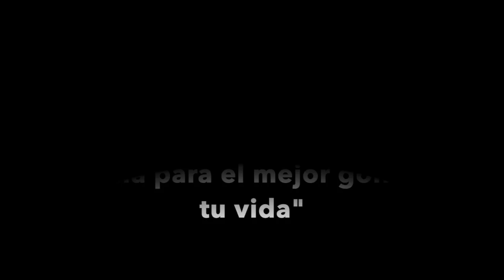Clases de golf- Como coger el palo: El Grip-Consejos de GGolf en Español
Este vídeo trata de: Clases de golf- Como coger el palo: El Grip

AGREGANOS PARA MÁS CONSEJOS EN